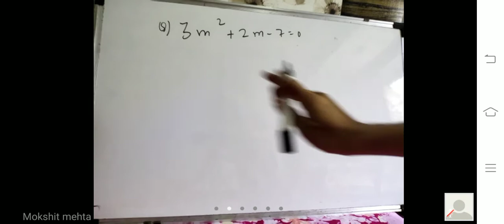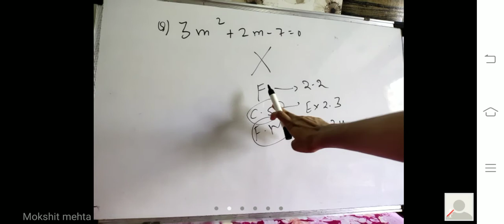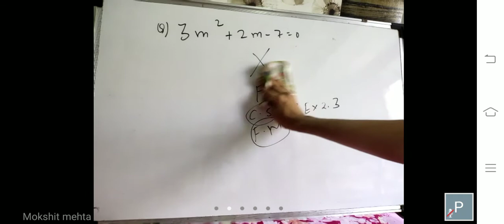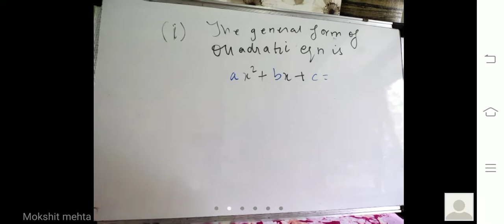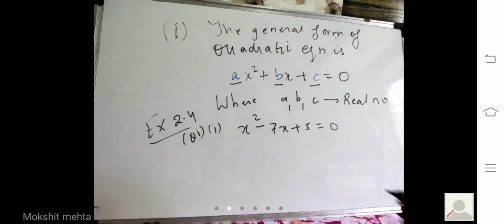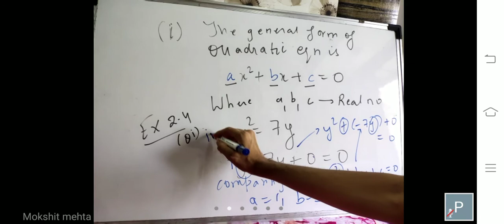Ex 2.4-Q1)i,ii,iii -Indroduction to formula method-Quadratic equations